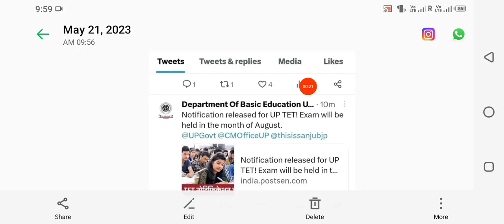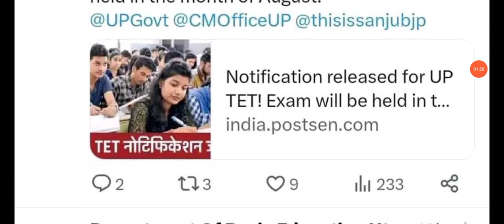uptet 2023 notification|| uptet exam date 2023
Supertet 2021 latest news
Up Supertet 2021 latest news
Up Supertet 2021 news
Up Supertet latest news 2021
सुपरटेट 2021 कब होगा
सुपरटेट 2021 नोटिफिकेशन
Up Sikshak Bharti latest news today
Up Sikshak Bharti 2021

Uptet 2021 form kaise bharen

Uptet notes
Uptet syllabus
Uptet padagogy

Uptet 2021
Uptet 2020

Supertet news today
Supertet news
Supertet new Vacancy 2020
69000 supertet news today 2020
Tet news today
Supertet 2020 notification
Supertet notes
Supertet new batch 2020
Uptet date
Up Supertet exam date 2020
UPSSSC NEWS UPPSC NEWS SSC NEWS TGT PGT NEWS deled entrance news
69000 sikshak bharti latest news
Upcoming Teacher Reqruitement
Upcoming Teacher bharti upcoming Teacher Reqruitement 2020
Up TGT maths class
Up primary teacher expected cutoff 69000
2020 Teacher Vacancy in up
New Sikshak Bharti
New daroga bharti
New lekhpal bharti
New notification

Up lekhpal
Lekhpal bharti news
Lekhpal bharti latest news
Lekhpal admit card
Lekhpal admit card kab ayega
Lekhpal bharti admit card 2022
Up lekhpal admit card
Up lekhpal admit card 2022
Safe score for lekhpal
Lekhpal safe score
Pet cut off for lekhpal
Pet safe score
Pet 2022 latest news
Pet 2022 online form
Pet online form kaise bharen
Pet age limit
Upsssc pet 2022 latest updates
Lekhpal admit card update
Pet Stargate
Pet vacancy 2022